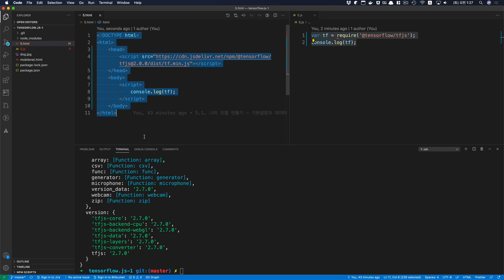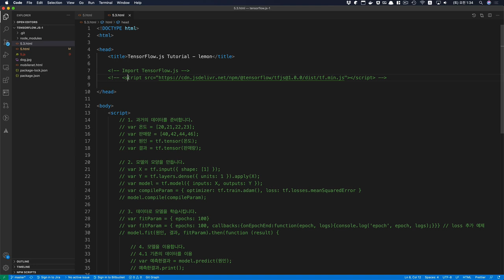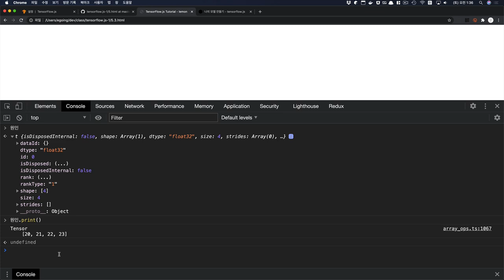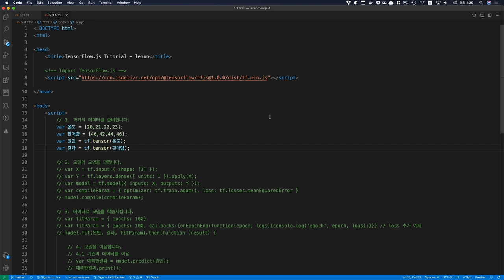JS로 만드는 AI : TensorFlow.js - 5.3. 나의 모델 만들기 : 데이터 준비하기